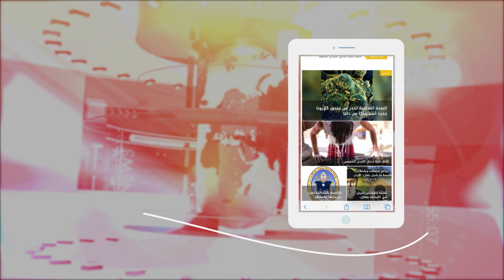Jordan in a Week 21/9/ 2024